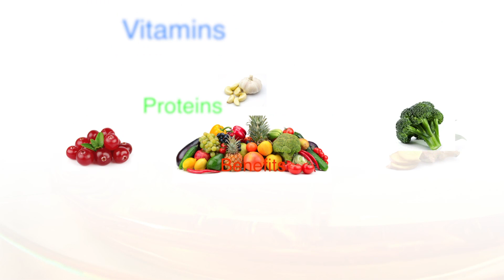APPLE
Benefits of APPLE